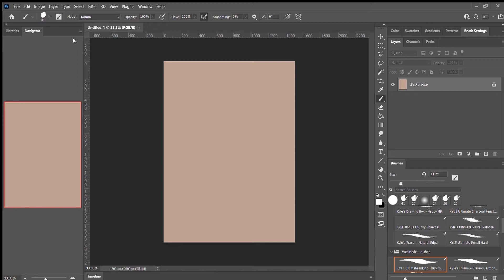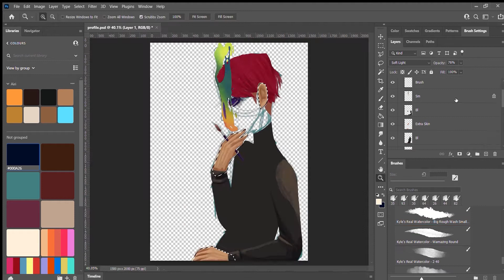Smokey Paints | Speedpaint